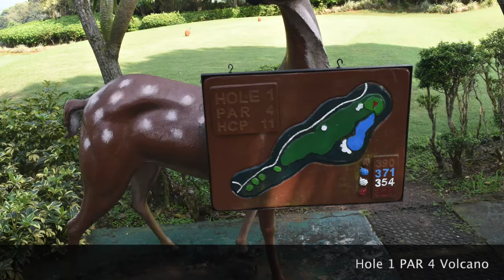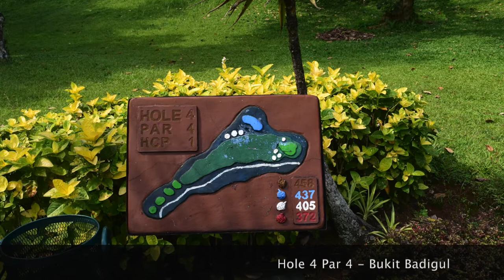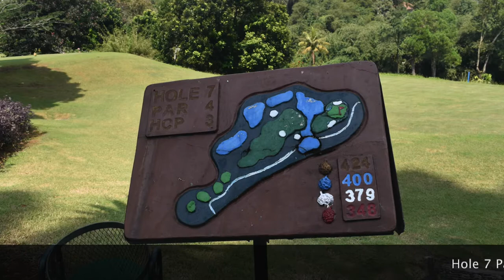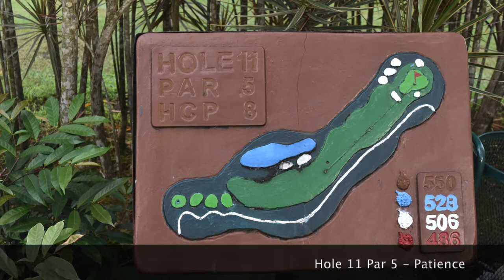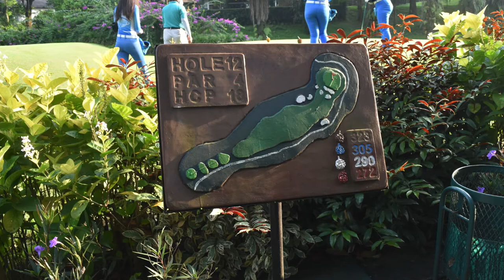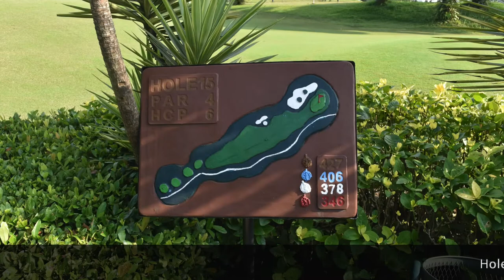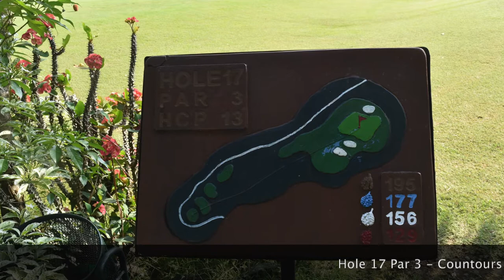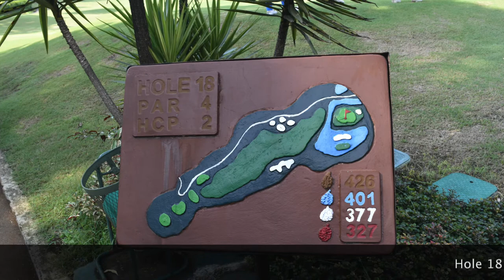Fortuga Golf MM#63 Rancamaya 23 Agustus 2021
Monthly Medal Fortuga Golf yang ke 63 dilaksanakan di Rancamaya pada tanggal 23 Agustus 2021
Golf Course design by Ted Robinson